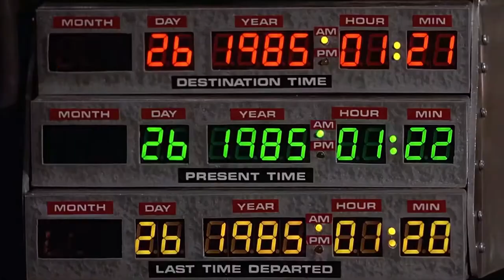Volver al futuro Trailer Joinnus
El adolescente Marty McFly es amigo de Doc, un científico al que todos toman por loco. Cuando Doc crea una máquina para viajar en el tiempo, un error fortuito hace que Marty llegue a 1955, año en el que sus futuros padres aún no se habían conocido. Después de impedir su primer encuentro, deberá conseguir que se conozcan y se casen; de lo contrario, su existencia no sería posible. (FILMAFFINITY)

Título original:   Back to the Future
Año:    1985
Dirección:    Robert Zemeckis
Guion:    Bob Gale, Robert Zemeckis
Fotografía:    Dean Cundey
Productora:    Universal Pictures, Amblin Entertainment
Género:    Ciencia ficción. Comedia. Fantástico. Aventuras | Viajes en el tiempo. Comedia juvenil. Adolescencia. Cine familiar. Película de culto